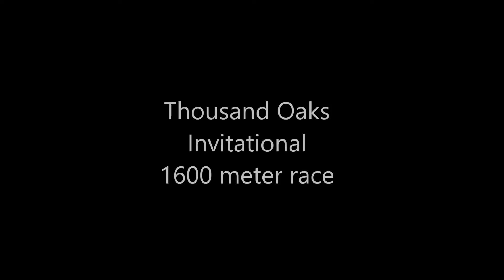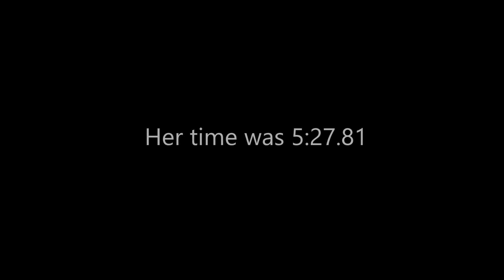Lauren's first Track Meet - TO Invitational 2017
After an incredible XC season, I had a feeling she would excel in track.  In her first track meet ever, she did not disappoint!  See for yourself!